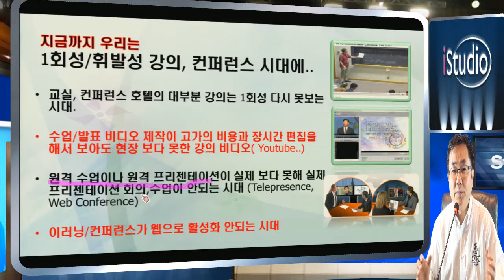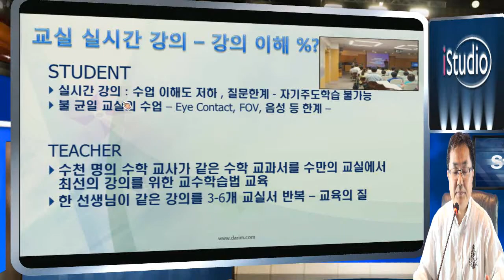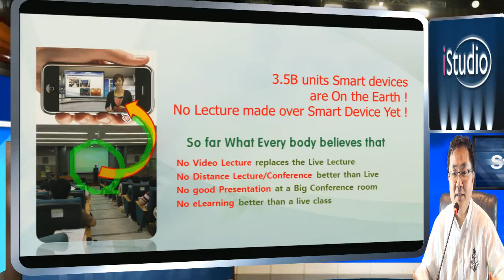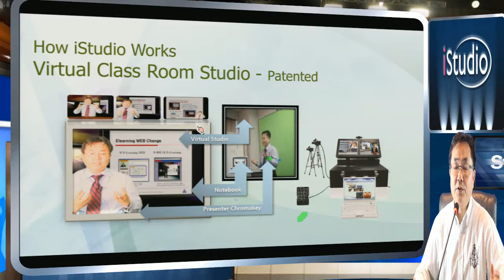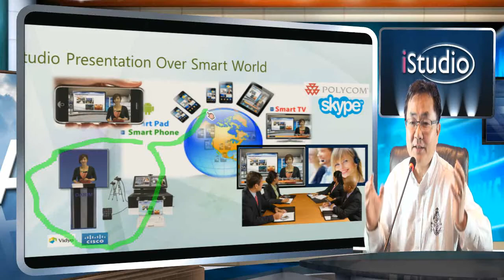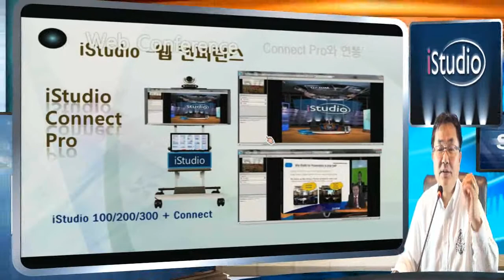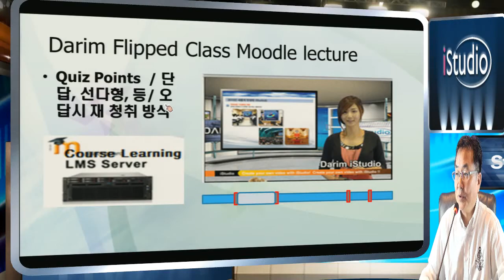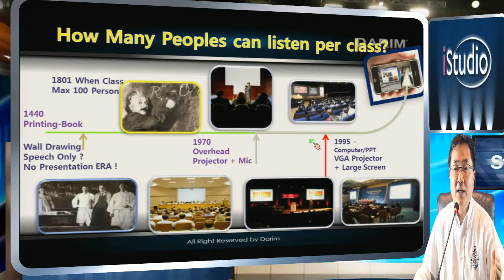IStudio LMS Moodle Presentation in your virtual Studio, virtual class room